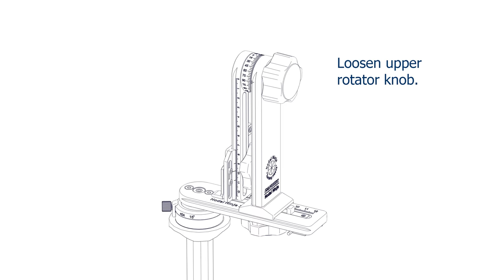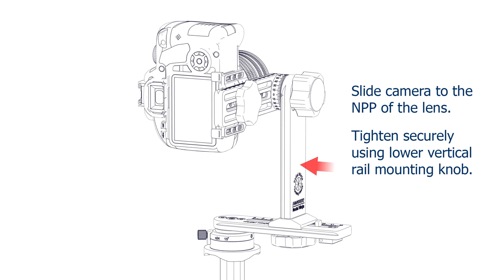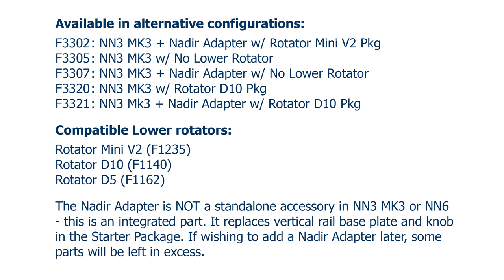Nodal Ninja 3 MK3 with Rotator Mini V2 Package Installation Video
Nodal Ninja 3 MK3 with Rotator Mini V2 Package
and other resellers.